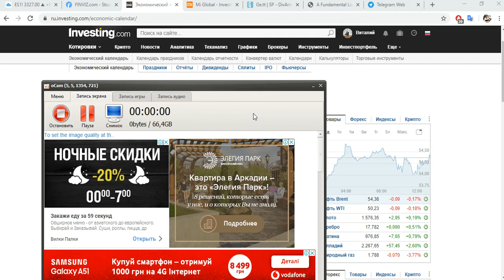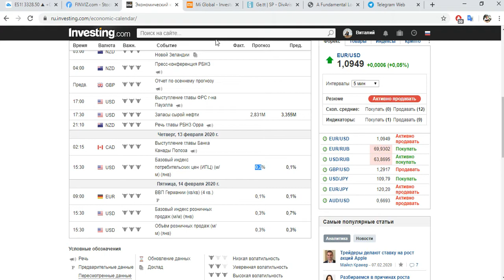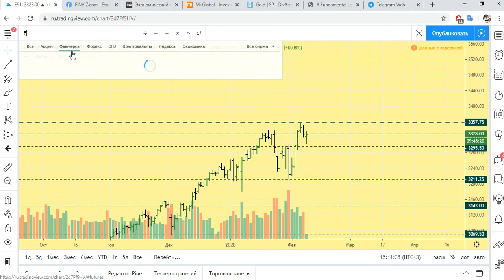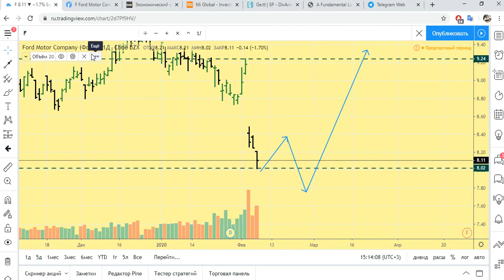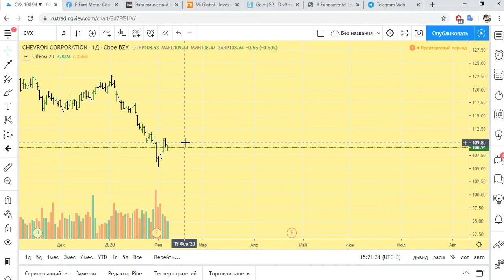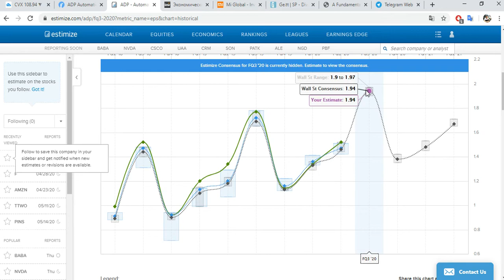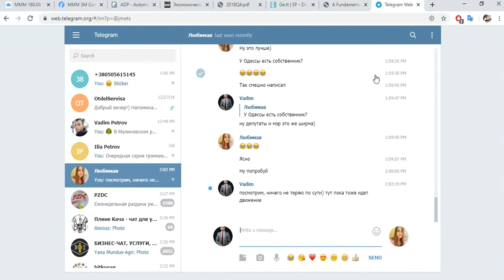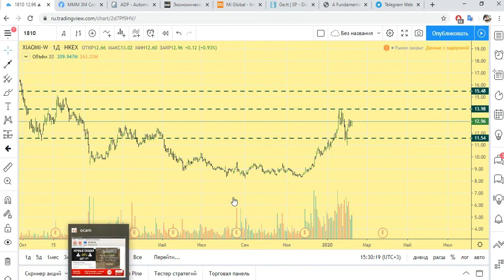Обзор рынка Акций с Вадимом Коваленко| Фундаментальный и технический анализ [10/02]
▶ РЕГИСТРАЦИЯ на ОНЛАЙН марафон по финансовой грамотности 2 "ЭВОЛЮЦИЯ" на 15-17 июня Обзор Акций с Вадимом Коваленко, во время которого рассмотрит фундаментальные и технические аспекты рынка. Озвучит новости, которые могут повлиять на направление рынка, а также укажет, на какие уровни технического анализа стоит обратить внимание, чтобы торговая сессия была максимально прибыльной.

🔅 Пройти личное обучение у Вадима Коваленко «RSLevel: интрадей и среднесрок», переходите по ссылке